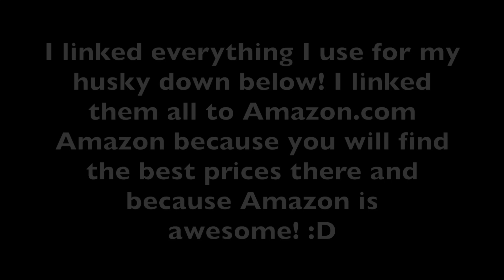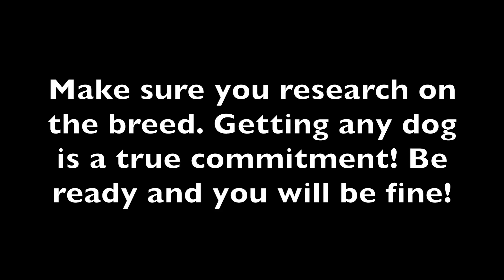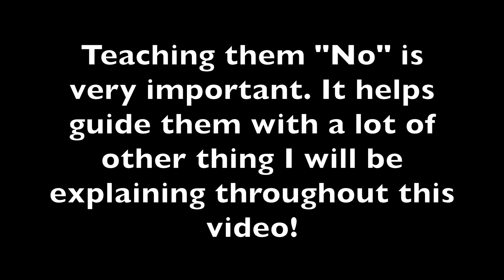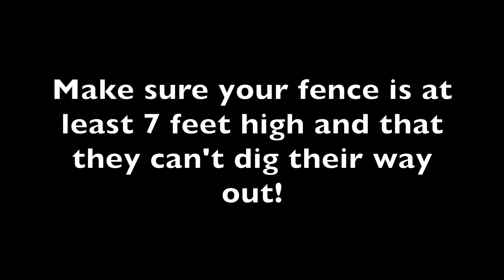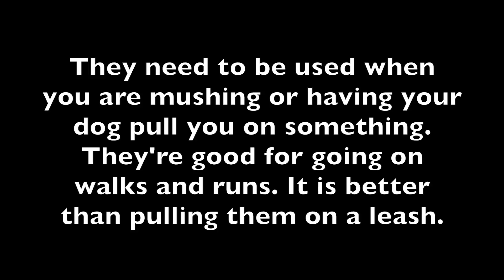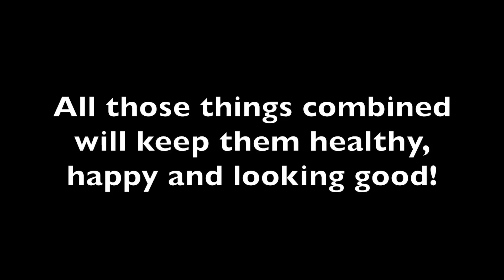Frequently Asked Siberian Husky Questions! - Q&A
Click "Show More" to view everything below..
Don't Do This - 1:46
1) Stopping Puppy Bitting/Teething - 3:07
- The best puppy toys we've used

2) Can Huskies Live in Warm Climates? - 4:31
- Dog To-Go water bottle I use

3) What Food to Feed? - 5:50
- What we feed Gohan. HIGHLY Recommend. Quality food! They have puppy formula too
- Canned Version

- Treats Gohan Loves (Few Ingredients= GOOD!)

3) Should You Train Husky? - 5:14

4) Do Huskies Escape? - 7:03

5) How Long Can They Stay Home Alone? - 7:58

6) How Much Exercise do Huskies Need? - 8:31

7) Dealing With Shedding - 9:04
- Best brush I've used for Shedding
- Pet Hair Vacuum that works great

8) Should I Get a Harness? - 9:20
- Great harness we use

9) Are Huskies Good With Kids? - 9:43

10) When/How Often To Shower Husky - 9:58
- Glove bath scrub we use; really helps

11) Can Huskies Live in Small Apartment/Home? -10:40

12) General Husky Care - 11:03
- Omega-3 Fish Oil (Highly Recommend)
- Dog toothpaste & brush (Few ingredients=better!)
- Paw wax (Needed so their paws don't hurt when pulling you): ​

13) HOW I HAVE GOHAN OFF LEASH/HOW TO DO IT - 12:24

I hope I could help. These answers were from research and my personal experience of owning a husky :)
Follow Gohan on Instagram! Search: Gohan The Husky